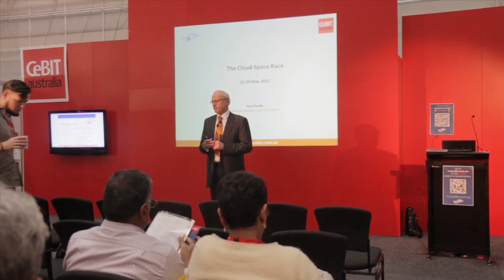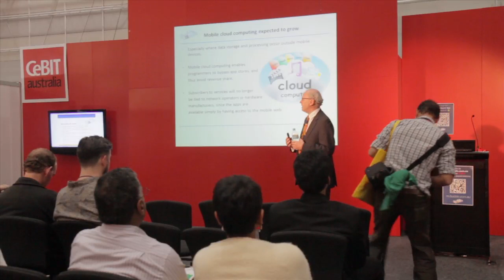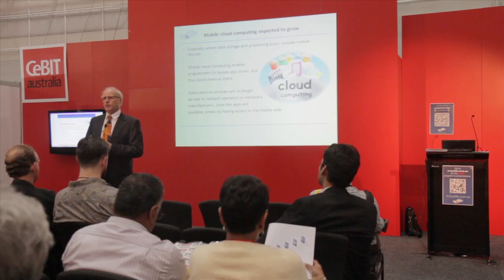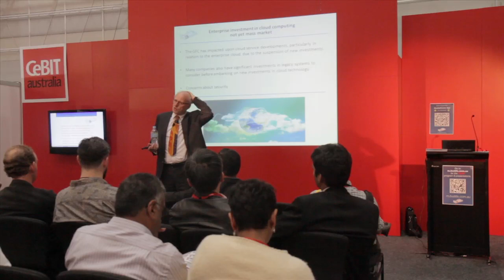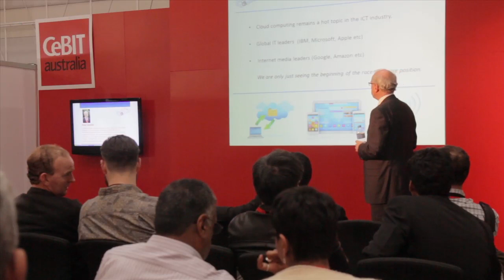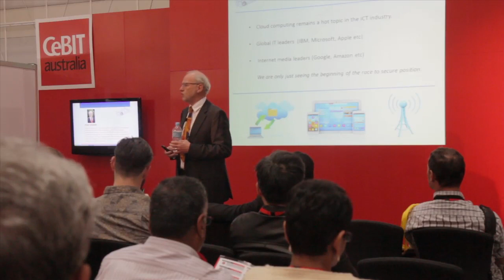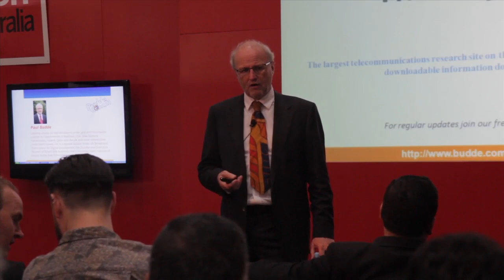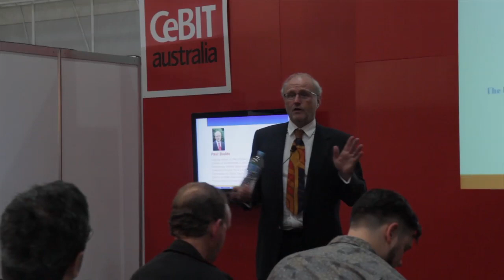The Cloud Space Race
Cloud computing remains a hot topic in the ICT industry, and BuddeComm fully agrees with the view that it has a great future.

However it will still be a fairly long time before it becomes as commonplace as its advocates predict. Leading IT researchers are talking about the size of this market in the hundreds of billions of dollars; but the issue is more about timing than size -- it may take a decade to fully develop, rather than the few years that some would have us believe.

The development of cloud computing takes the form of a business transition, and company strategies and policies will need to be changed before its potential can be monetised by businesses. A key factor here is that organisations will have to lift ICT from the level of an infrastructure issue to that of a business opportunity. Cloud computing will need to be seen as a valuable business tool -- one that will differentiate one company from the rest.